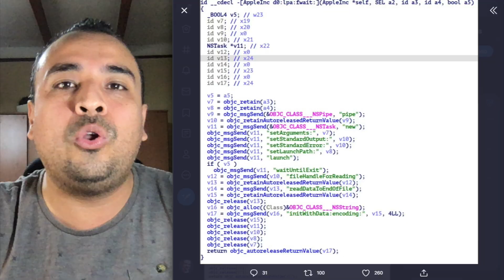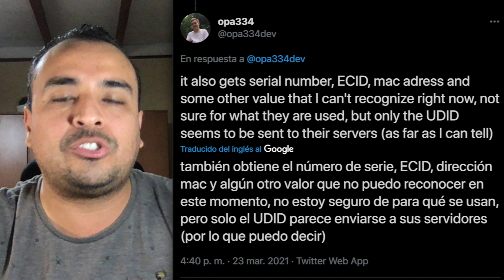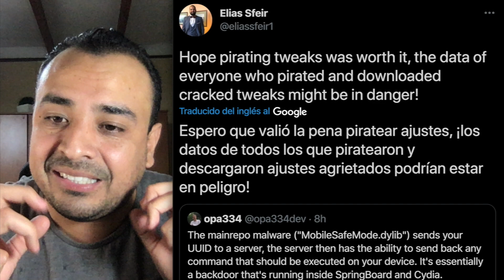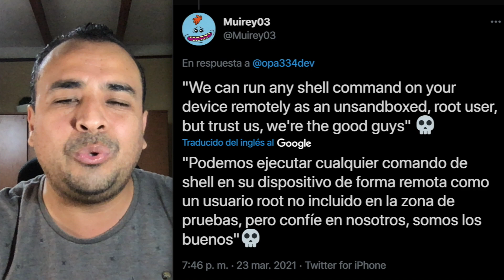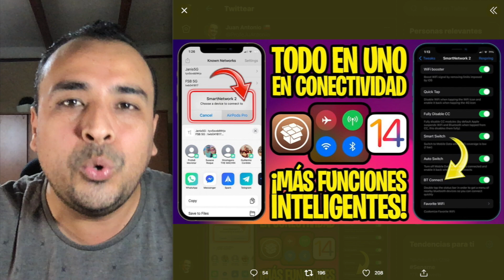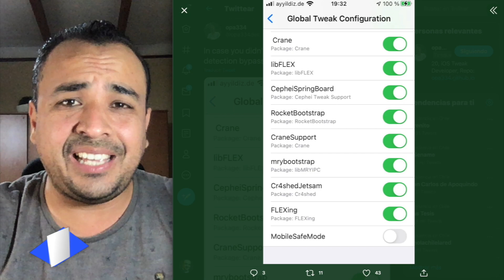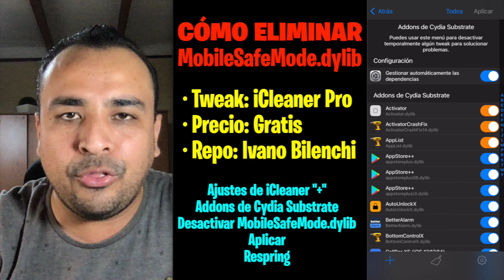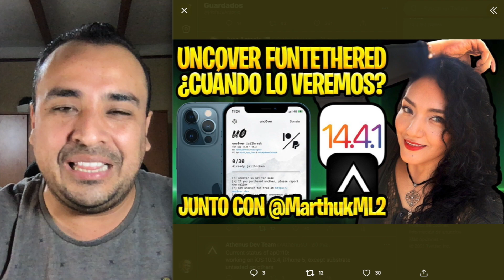¡REPO PIRATA ROBA TU INFORMACIÓN! 🔥 PELIGROSO MALWARE EN DISPOSITIVOS CON JAILBREAK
SOLUCIÓN 2️⃣:
· Tweak: Choicy
· Precio: Gratis
· Repo: BigBoss

SOLUCIÓN 3️⃣:
· Tweak: Filza File Manager
· Precio: Gratis
· Repo: BigBoss

SOLUCIÓN 4️⃣:
· Tweak: iCleaner Pro
· Precio: Gratis